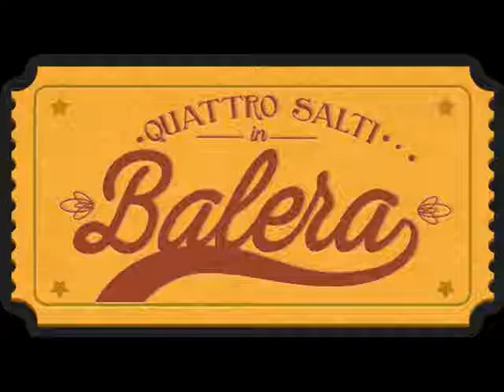Grande orchestra romagnola diretta dal mř Mario Battaini - La tifosa (Album Version)